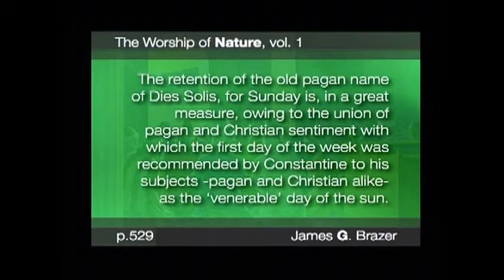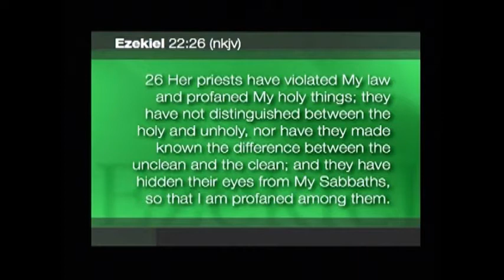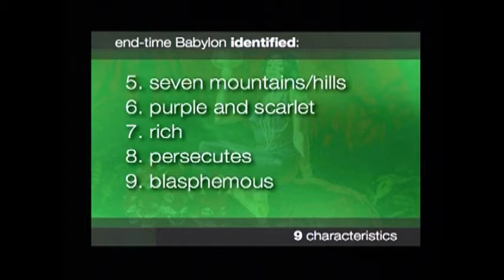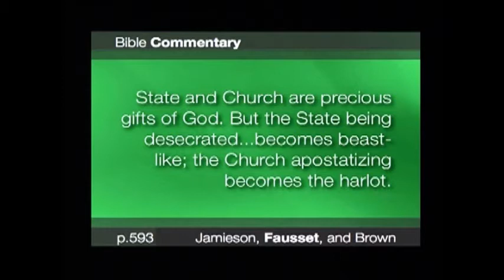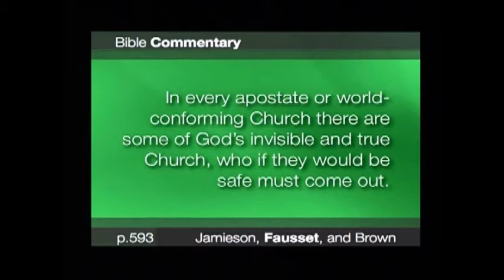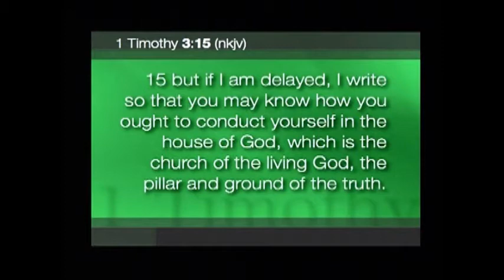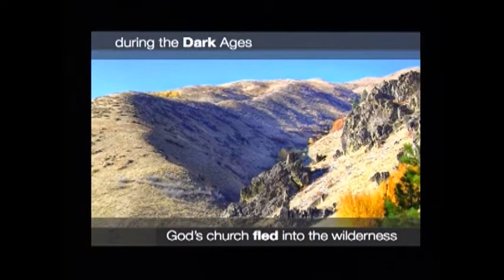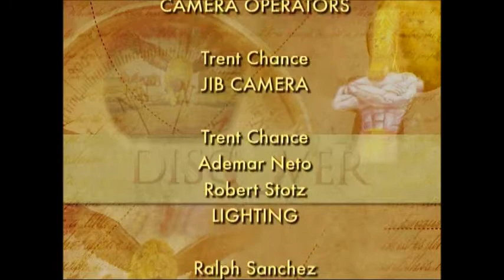22 God Has A Church On Earth. No Kidding! - Part 22 Discover Prophecy Seminar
Hope Media presents Discover Prophecy 22 - God Has A Church On Earth, series with David Asscherick part 22 of 24 available to watch, listen or buy or download study guides Come prepared to learn Bible truth, the Word of God with a prayerful heart. We actually encourage you to pray before, during and after each sermon and bring your Bible so you can follow along and see for yourself as the Holy Spirit leads. Download the free study guides. This is one of the best prophecy series using the Bible to find out the truth about Revelation and Daniel.